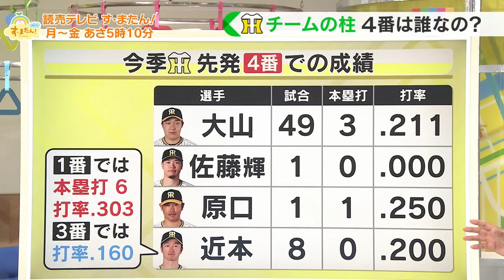【苦しむ虎の４番へ】４番打者も務めた球界のレジェンドが後輩へアドバイス！自身が心掛けていたこととは！？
あなたの阪神愛をカタチにします！